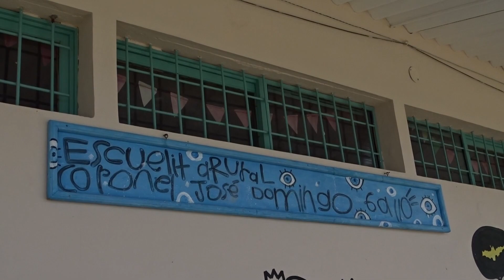El Carmen de Viboral - Resonancias Gráficas